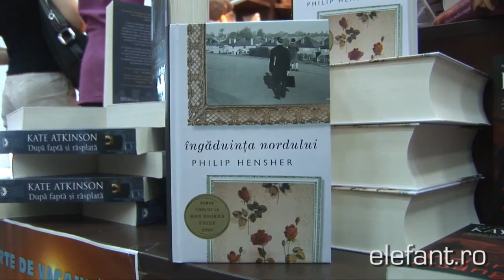Corint noutati de colectie 12 13